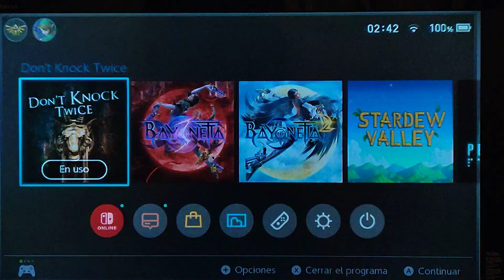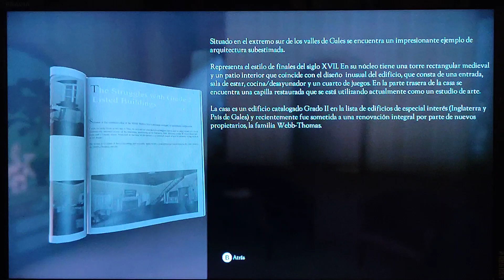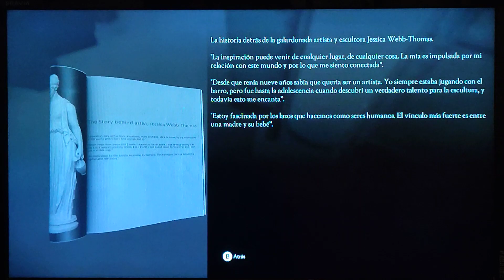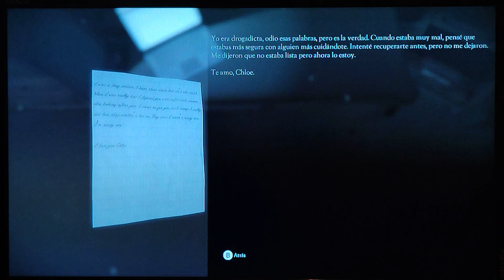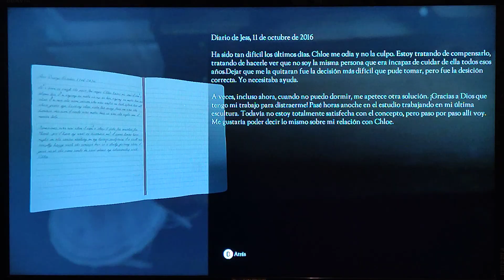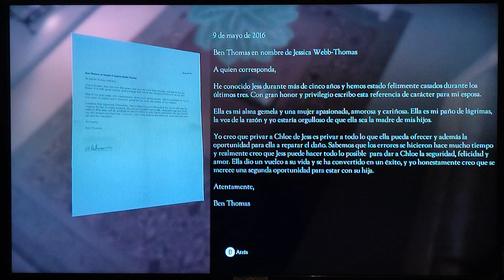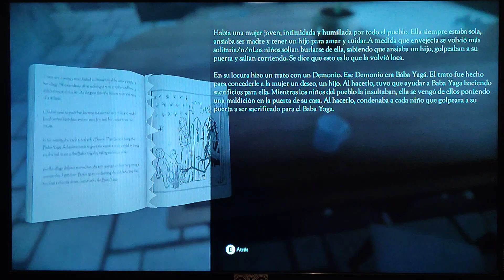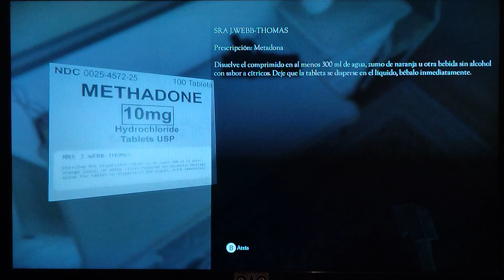Don't knock twice game play prt.1